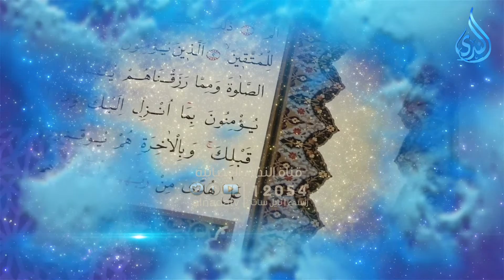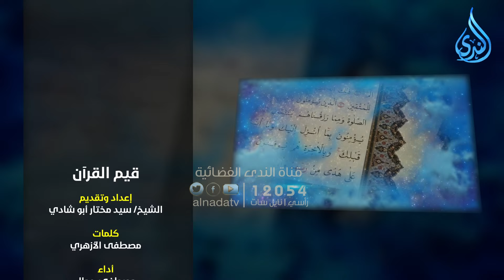والذين جاهدوا فينا لنهدينهم سبلنا | قيم القرآن | د سيد أبو شادي في ضيافته د زكي أبو سريع |ح 15